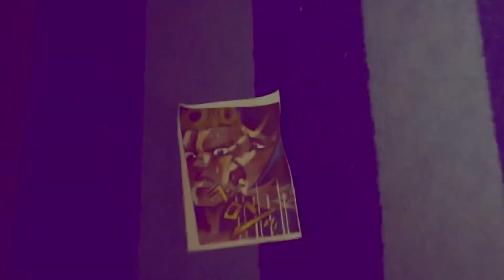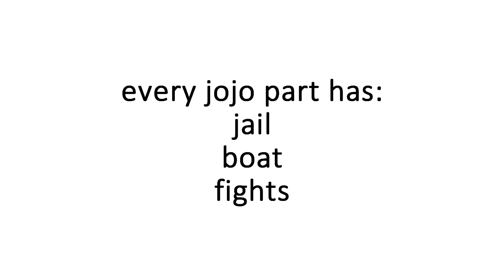part five (Apandah Reupload)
This video was not created by this account. This is a reupload from the Apandah Channel.